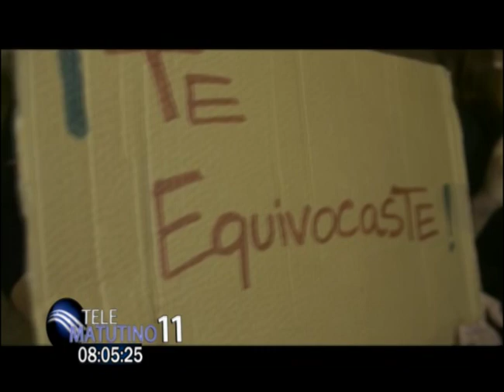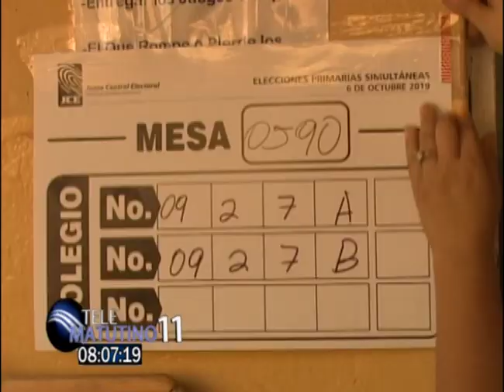Jóvenes Rechazan Diálogo entre PLD y PRM